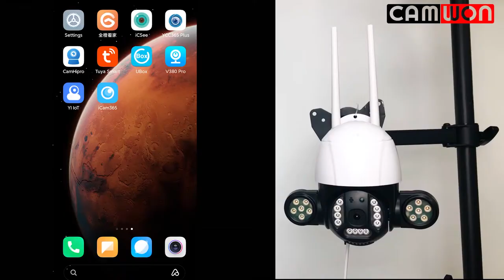📢 CAMWON 24pcs Floodlight Smart PT WiFi Camera (How it works)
✨ 360° Pan Tilt
✨ 12pcs White Light + 12pcs IR LED Light
✨ Humanoid Tracking Motion Detection
✨ Two-way Audio
✨ 1080P Image Quality
✨ Smart App: Camhi pro